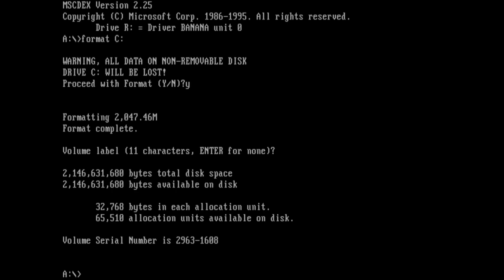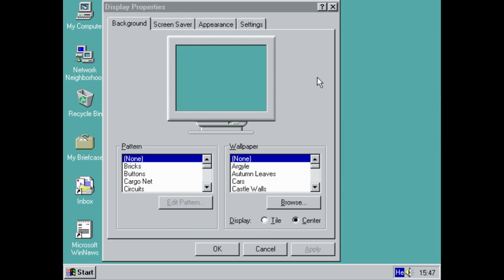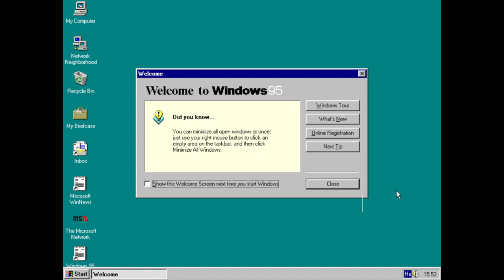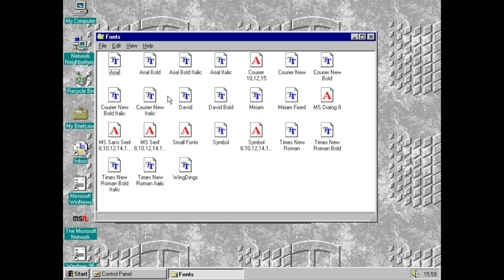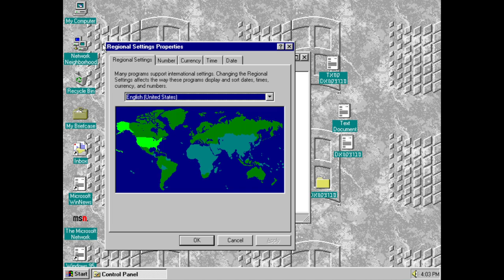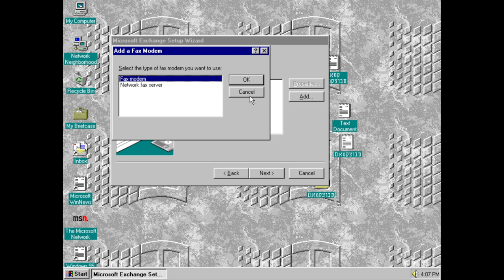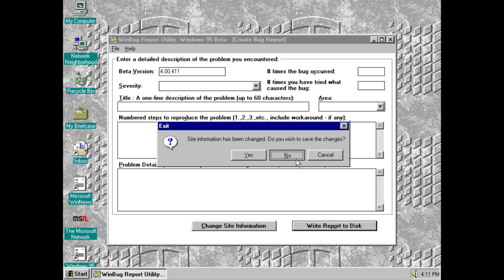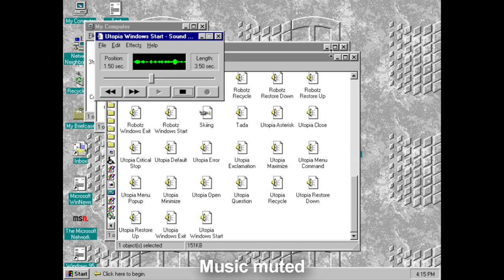Windows 95 Build 411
This is Windows 95 build 411 in PCem v17. This is a Release Candidate 1 build available as an "English with Hebrew support" version. This build was compiled on 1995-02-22 and does not expire.

How I got this to run:
PCem v17 with these settings:
Machine: [Socket 7] Shuttle HOT 557
CPU: Intel Pentium 133
Memory: 128 MB
Synchronize time to host clock: Disabled (does not matter)
Device: Phoenix S3 Trio64 [4 MB]
Speed: Fast VLB/PCI
Audio Device: Sound Blaster 16
HDD: Standard IDE 4 GB (too much because without large disk support, it will only use around 2 GB at most)
CD Speed: 72x
Mouse: Microsoft 2-button mouse (serial)
Joystick: Standard 2-button joystick(s)
Network card: Not present

IMPORTANT: Do NOT enable large disk support when creating the partition on the Windows 95 boot disk. The build does not support that, so it will not pick up the hard drive as a result.

6. Windows XP Tour Music (Reversed):

Timestamps:
0:00 Timestamps
0:05 Installation
4:58 Display Issues
7:24 Welcome to Windows 95 Menu
8:24 Setting the keyboard to English
9:54 Display Properties
12:10 Control Panel
18:48 System Sounds
19:26 Control Panel
20:50 Applications
29:10 Media Folder
30:22 End